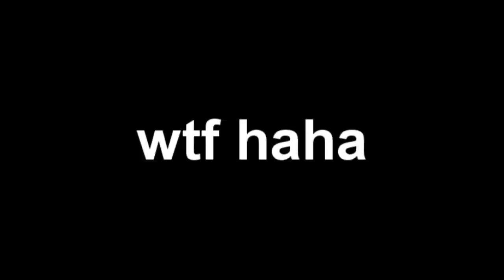skate sesh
doing some tricks with tom and quinton bitches